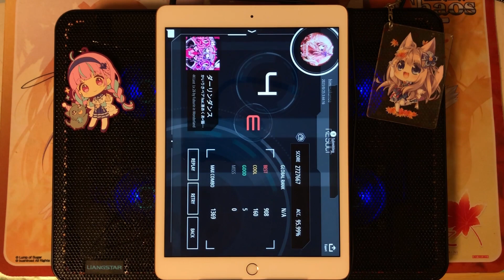【Malody】ダーリンダンス (judge E × Rush) 95.99% [Stable Lv26]#1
ok ok~

judge used : Malody Mobile judge E × Rush (best : about 16ms)
map : Malody Store c126750
skin : BeatTube skin by @konjac418